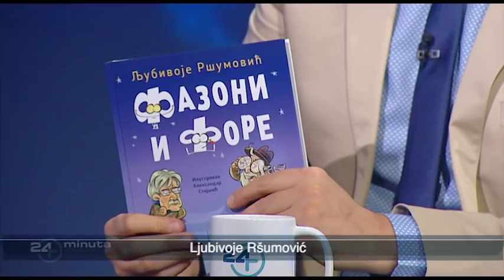Gost: Ljubivoje Ršumović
Gost - legenda sačinjena od fazona i fora - Ljubivoje Ršumović!

24 minuta sa Zoranom Kesićem - 149. epizoda, 11. deo